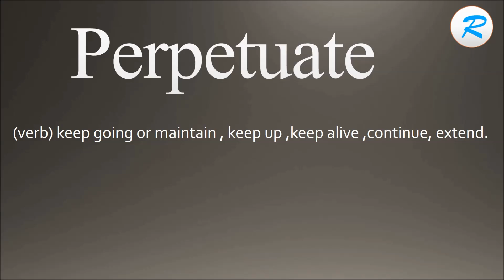How to pronounce Perpetuate